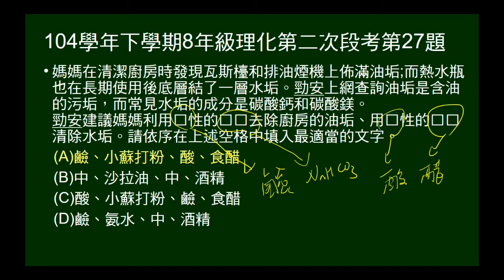104學年下8年級理化二段第27題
問何種物質（酸鹼性及物質名稱）可以去除油汙及水垢（碳酸鈣、碳酸鎂）。